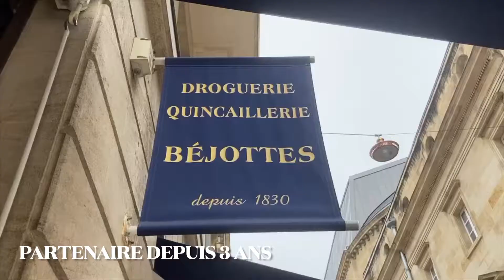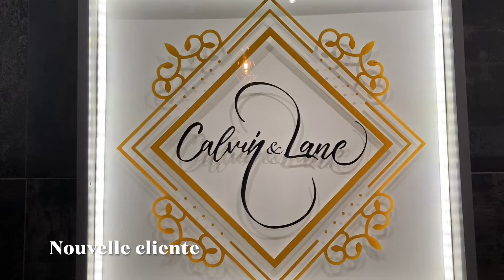Ma ville à moi - Qui sont nos partenaires ? v2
Encore plus d'infos, de reportages, de cadeaux et de bons plans

Découvrez dans une mini-série de vidéo promotionnelle, les partenaires Ma ville à moi.